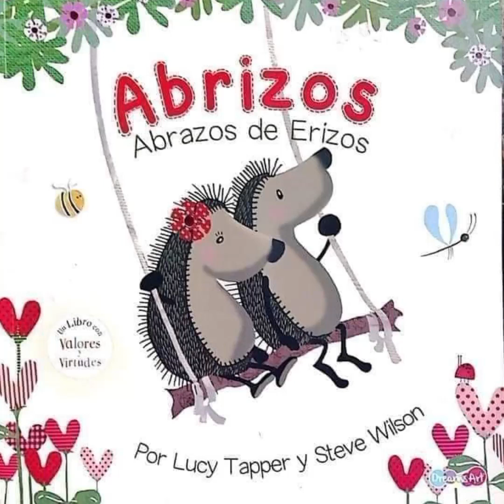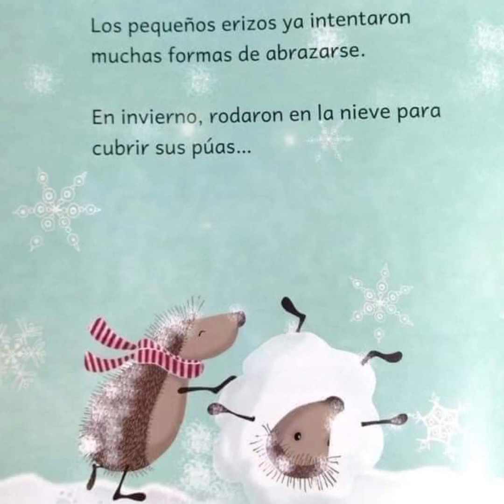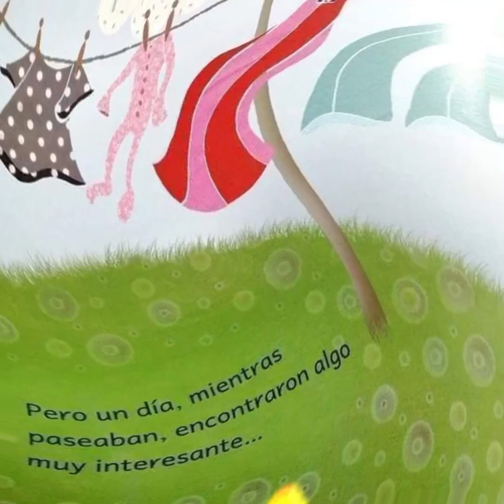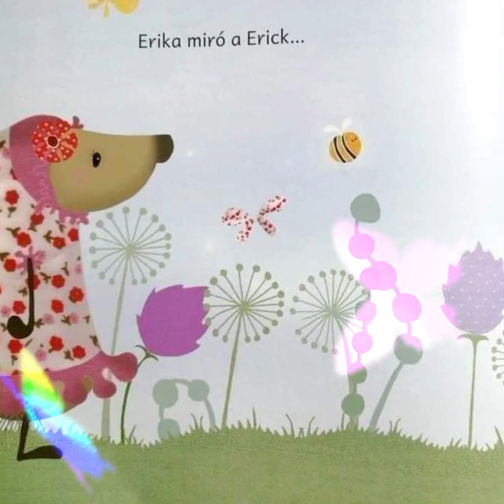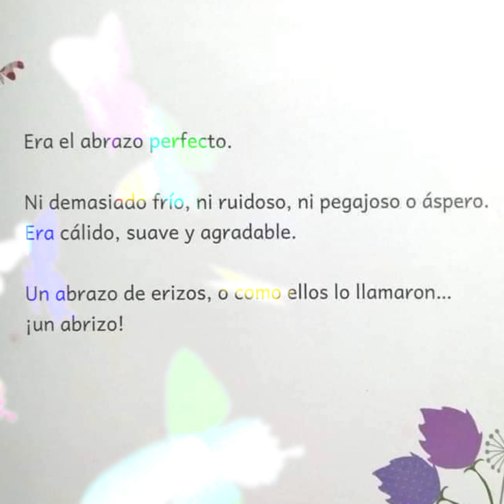Abrizos Abrazos De Erizos 🦔🦔 Cuentos Para Niños 📖 (Lucy Tapper y Steve Wilson)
Abrizos Abrazos De Erizos 🦔🦔
Hermoso cuento 📖 que narra la amistad entre dos erizos 🦔🦔 y todo lo que hacen por lograr abrazarse.
Autor: Lucy Tapper y Steve Wilson